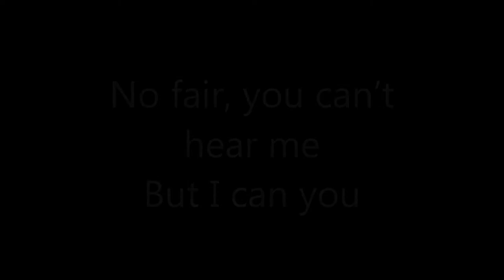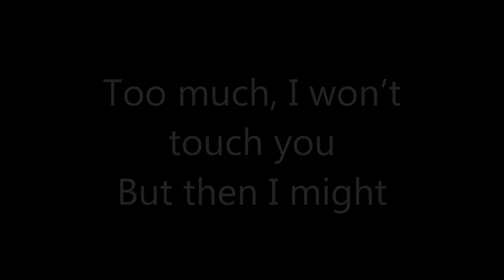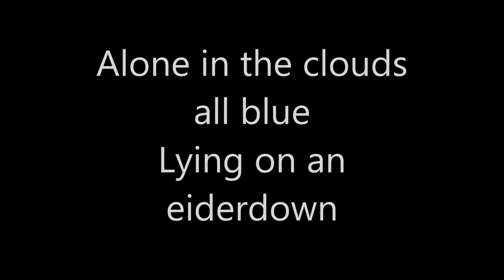Pink Floyd - Flaming Lyrics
This song was published by Pink Floyd 1967 in the debut album "The piper and the Gates of dawn.